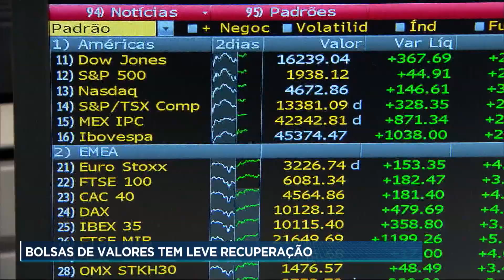Bolsa brasileira abre dia em alta nesta sexta-feira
A bolsa de valores brasileira abriu o dia em alta nesta sexta-feira (20). Logo no começo do dia, a bolsa brasileiria subiu 5,7%, dando continuidade à recuperação da véspera e em linha com os mercados no exterior, conforme agentes financeiros continuam analisando as medidas relacionadas à pandemia do novo coronavírus.